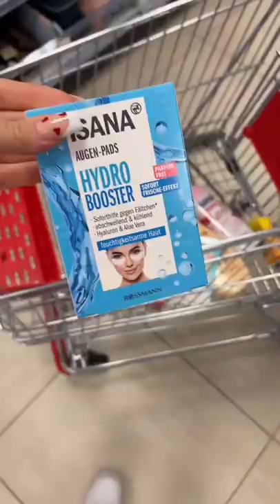DIESE PRODUKTE MUSS MAN HABEN! 😱😍 | Joline Elisa